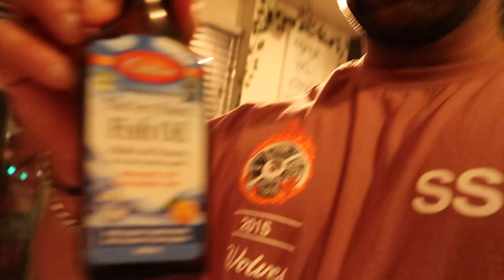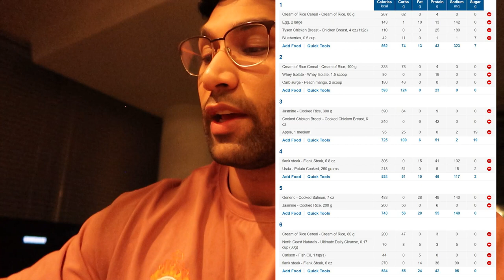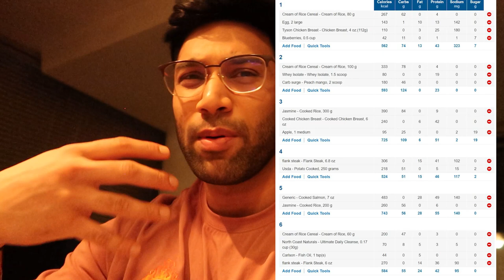Full Day Of Eating For Growth | 3800 Calories Off Season Diet | Bhuwan Chauhan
Welcome back guys to another new video on my channel and in this video i will be sharing my 3800 calorie diet for off season mass gain.